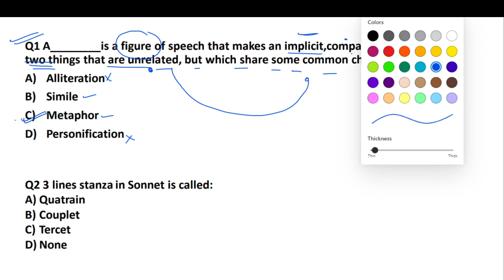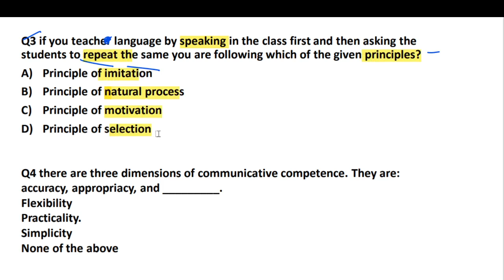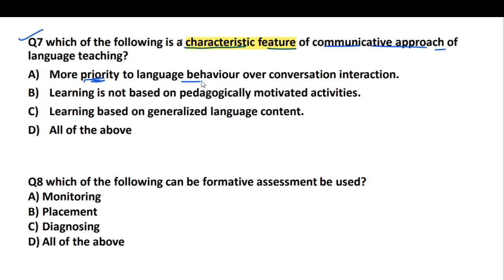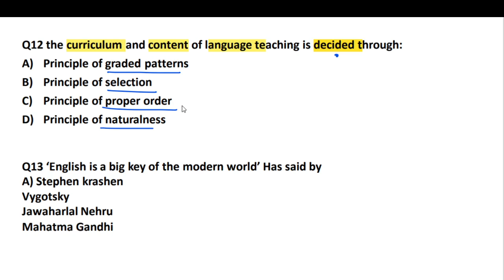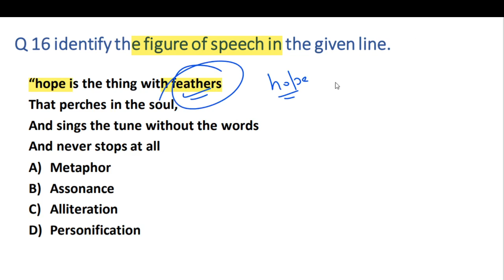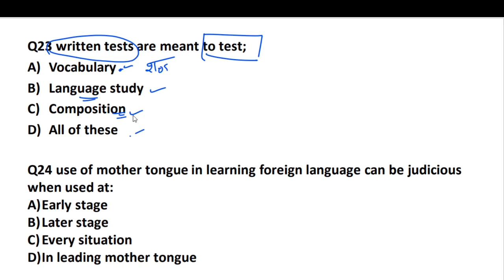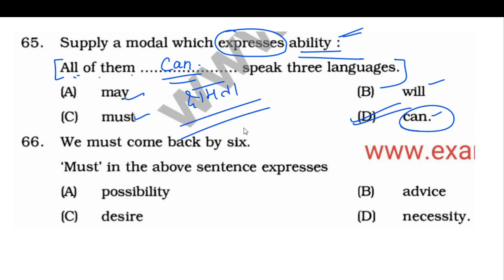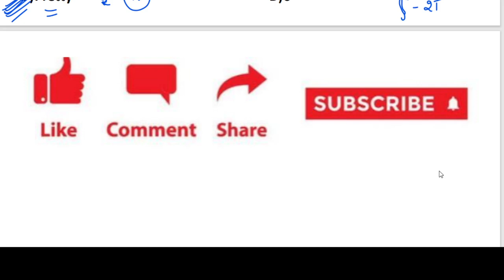TOP 30 Questions|| REET level 1 and 2 || V.V IMP || PART-6